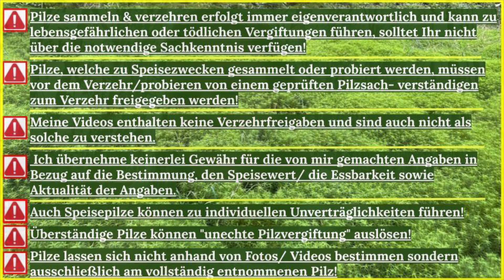Mädels Pilz Tour zu Silvester - Austernpilze sammeln bei T-Shirt Wetter - Happy New Pilz Year!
Silvester Pilz Tour - Wie wünschen euch einen guten Start und Rutsch ins nächste Pilz Jahr! Wir sehen uns beim Pilzesammeln 2023 - Danke für eure Treue und die Tolle Pilz community - euere unglaubliche Pilze Familie!

Wann beginnt oder fängt die Pilzsaison an? Es ist immer Zeit für Pilze! Es war eine wunderschöne Pilz-Tour.

Pilze suchen, Pilze finden, Pilze sammeln und zubereiten und Rezepte im Pilzjahr 2022 - der Winter 2022 zeigt sich von seiner pilzigen Seite und es gibt Traumfunde! Kommt mit uns auf Pilz-Tour und begleitet uns ein Stück beim Pilze sammeln im Dezenber 2022. Pures Glück im Wald vor Ort. Bitte informiert euch vor dem Pilze sammeln.  Achtet auf die Verwechslungsgefahr! Bis bald im Pilzwald!

Wollt Ihr mehr wissen oder habt Fragen? Schreibt sie einfach in die Kommentare! Eure unglaubliche Pilzfamilie! Unglaubliche Pilze - Wir leben Pilze!